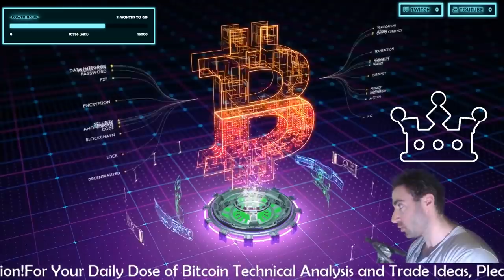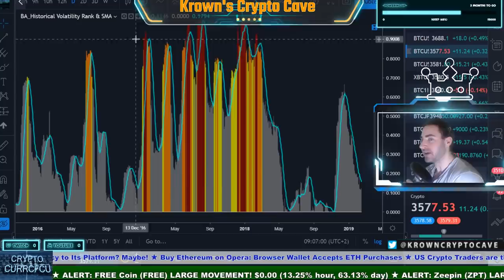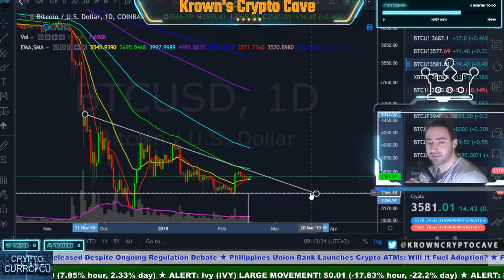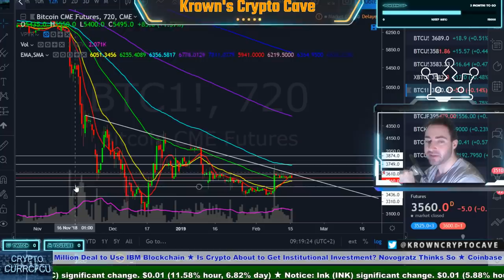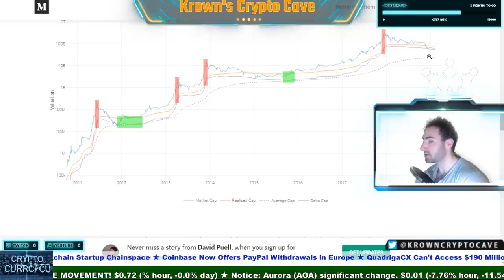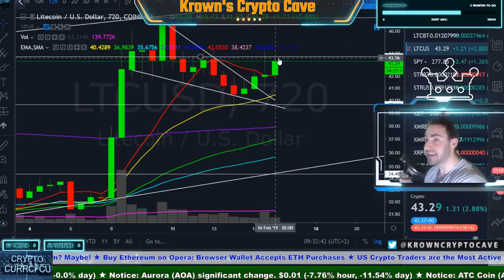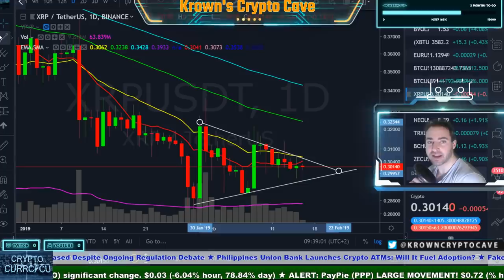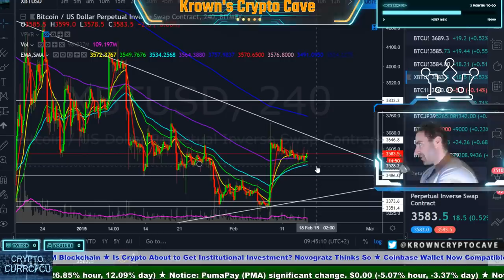Bitcoin New Indicator Signals... February 2019 Price Prediction, News & Trade Analysis